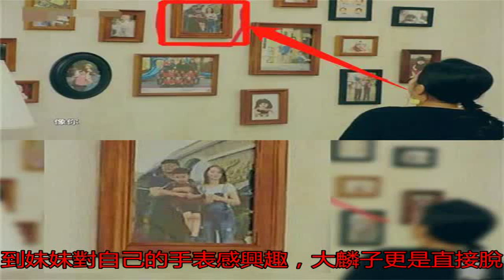鄧莎疑秘密生二胎？生父至今仍然是個謎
1月5日，媒體曬出鄧...